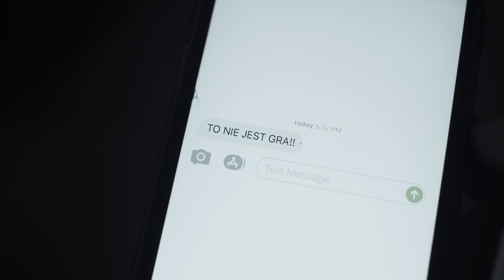Opera Salija / teaser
KRZYSZTOF DOBOSIEWICZ
SALIJA
opera dla młodzieży
Libretto: MAŁGORZATA SZWAJLIK

PREMIERA
20 / 11 / 2020

REALIZATORZY:
KRZYSZTOF DOBOSIEWICZ dyrygent
RAFAŁ MATUSZ reżyseria
JOANNA SAPKOWSKA-PIEPRZYK scenografia / kostiumy
BARTOSZ BANDURA ruch sceniczny
MARIUSZ OTTO przygotowanie chóru
MIROSŁAW GAŁĘSKI akompaniator – korepetytor
ZACHARIASZ JĘDRZEJCZYK wizualizacje
VERANIKA SIAMIONAVA ilustracje do wizualizacji
KAJA, ANDRZEJ CZAJKOWSCY charakteryzacje
HANNA WYPASEK wykonanie kostiumów

OBSADA:
ANETA NURCEK Salija
WIKTORIA WIZNER Samotnieja
DAWID JENCZEWSKI Smutariusz
MICHAŁ JOPEK Su
SYLWIA ŁUCJANEK Mama / Człeksa
PAWEŁ PIOTROWSKI Tata / Krzepki Menel
MARCELINA GÓRSKA Burmugza
BARTOSZ BANDURA Wszechwiedzący

Orkiestra Filharmonii Gorzowskiej
Chór Teatru Wielkiego w Poznaniu

TANCERZE: Klaudia Banaszak, Paulina Beker, Emilia Bergandy, Mikołaj Fronczak, Katarzyna Kaliciak, Marta Karmowska, Marta Kołosowska, Marta Listowska, Julia Pawlak, Joanna Prokopiuk, Patryk Strzykała, Hanna Wyperowicz

W filmie wystąpiła Maria Szwajlik.
Realizacja: Alchemia obrazu Piotr Adamowicz
Współpraca: Małgorzata Szwajlik, Iwona Goździk, Agata Rożewska-Czechowicz, Izabela Grygiel-Guła, Bartłomiej Krawczykowski

Realizację spektaklu dofinansowano ze środków Ministra Kultury i Dziedzictwa Narodowego.